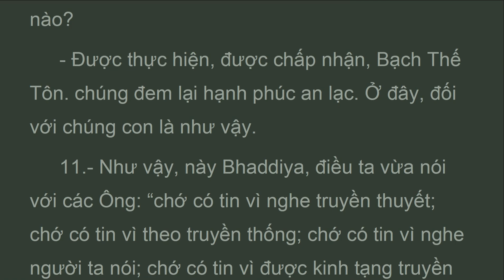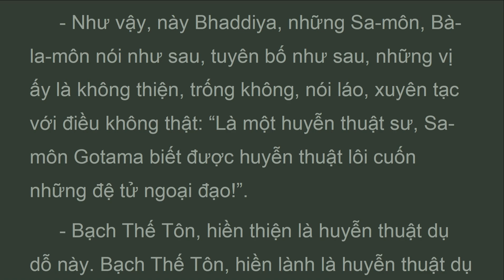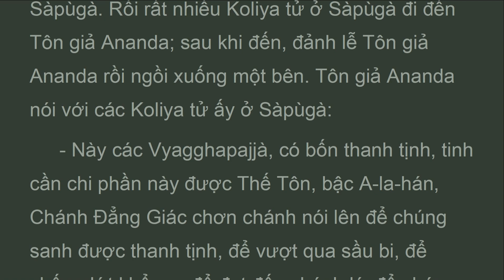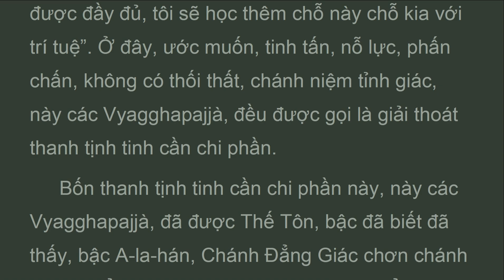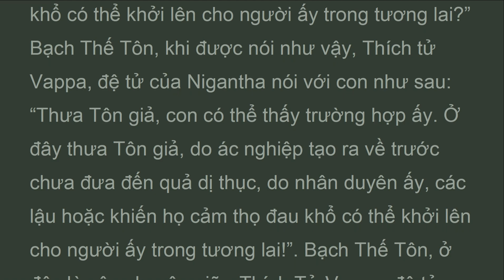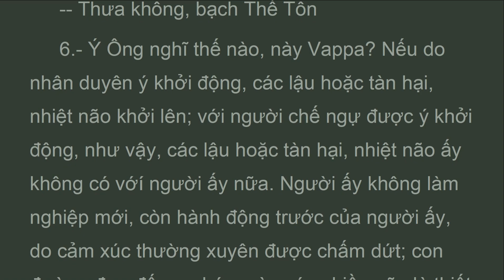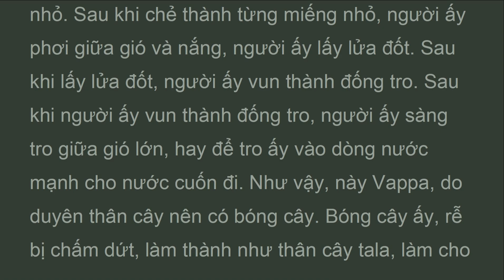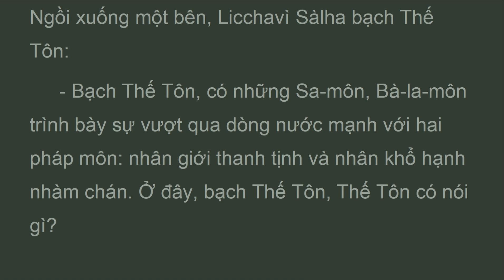TCB4_20B_Ðại Phẩm, Bốn Pháp, KINH TĂNG CHI BỘ, HT Thích Minh Châu (Jun 2023)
9. Ví như, này Vappa, duyên một thân cây, bóng cây hiện ra. Rồi có người đến cầm các cuốc và cái giỏ, chặt thân cây ấy ở nơi rễ. Sau khi chặt ở nơi rễ, người ấy đào cái mương. Sau khi đào cái mương, người ấy nhổ lên các rễ lớn cho đến các rễ con và rễ phụ. Rồi người ấy chặt cây ấy thành từng khúc, sau khi chặt tùng khúc, người ấy bửa. Sau khi bửa, người ấy chẻ thành từng miếng nhỏ. Sau khi chẻ thành từng miếng nhỏ, người ấy phơi giữa gió và nắng, người ấy lấy lửa đốt. Sau khi lấy lửa đốt, người ấy vun thành đống tro. Sau khi người ấy vun thành đống tro, người ấy sàng tro giữa gió lớn, hay để tro ấy vào dòng nước mạnh cho nước cuốn đi. Như vậy, này Vappa, do duyên thân cây nên có bóng cây. Bóng cây ấy, rễ bị chấm dứt, làm thành như thân cây tala, làm cho không thể tái sanh trong tương lai, không thể sống lại được. Cũng vậy, này Vappa, vị Tỷ-kheo có tâm được chơn chánh giải thoát, sáu an trú thường hằng được chứng đắc. Vị ấy, khi mắt thấy sắc, không có ý đẹp, không có phật ý, trú xả, chánh niệm tỉnh giác. Khi tai nghe tiếng.., khi mũi ngửi hương... khi lưỡi nếm vị... khi thân cảm xúc ... khi ý thức tri pháp, không có ý đẹp, không có phật ý, trú xả, chánh niệm tỉnh giác. Khi vị ấy cảm giác một cảm thọ tận cùng của thân, vị ấy biết: “Ta cảm giác một cảm thọ tận cùng của thân”. Vị ấy cảm giác một cảm thọ tận cùng của sinh mạng, vị ấy biết: “Ta cảm giác một cảm thọ tận cùng của sinh mạng”. Vị ấy biết: “Sau khi thân hoại mạng chung, ở đây tất cả các cảm thọ không còn hỷ lạc, sẽ trở thành vắng lạnh”.

KINH TĂNG CHI BỘ
Anguttara Nikaya
Hòa Thượng Thích Minh Châu Dịch Việt 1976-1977
Chương Bốn Pháp
XX. Ðại Phẩm